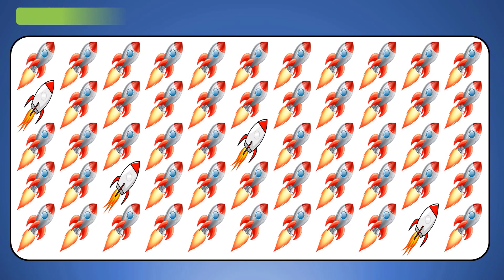Find the ODD One Out ROCKET! Emoji Quiz GAME| Easy, Medium, Hard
Test your brainpower with these tricky emoji puzzles!

gaming Find the ODD One Out ROCKET! Emoji Quiz GAME| Easy, Medium, Hard